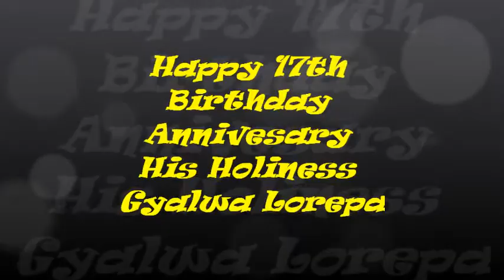Happy 17th Birthday Annivesary His Holiness Gyalwa Lorepa .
GYALWA LOREPA JIGDRAL UGYEN DEVE DORJE
I was born on April 10th, 1998 in Cambridge, MA. (United States of America). Because of a strong karmic connection with Drukpa order of Buddhism, I was recognized as a second reincarnation of Gyalwa Lorepa by His Holiness the present Gyalwang Drukpa.

Gyalwa Lorepa is Drukpa master lineage holder of Lower Drukpa tradition, one of the three sub-branches of Drukpa school. My predecessor Gyalwa Lorepa was one of the two main disciples of the first Gyalwang Drukpa Drogön Tsangpa Gyare Yeshe Dorje. Presently, I studied traditional Buddhist philosophy and language under the guidance of His Holiness the present Gyalwang Drukpa Jigme Pema Wangchen at Druk Thubten Sangag Choeling Monastery in Darjeeling, for the past three years. At present I am studying at Dodedrak Buddhist Institute in Thimphu, Bhutan.